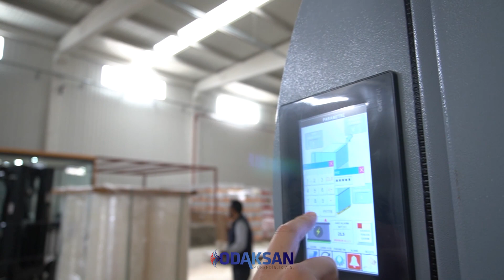“Odaksan Makineleri İle Nakliye Esnasında Yaşanan Problemleri Minimize Ettik” | Kara Holding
Kara Holding; “Odaksan mühendislik streç sarım makineleri ile hem streçten tasarruf ettik hem de nakliye esnasında yaşanan problemleri minimize ettik”